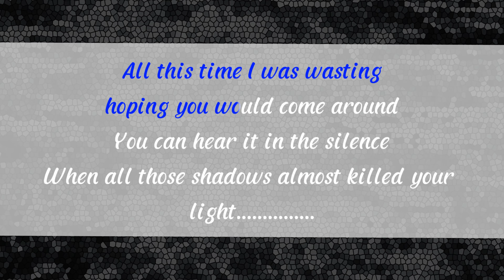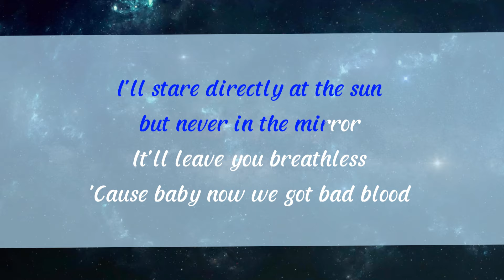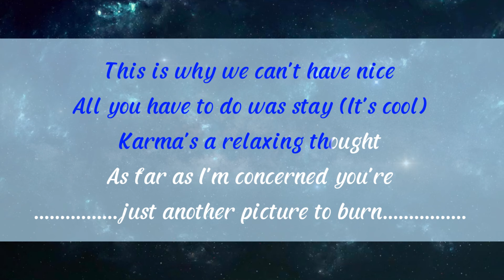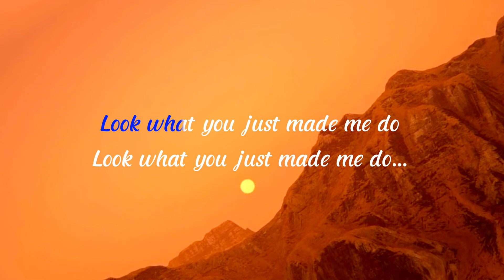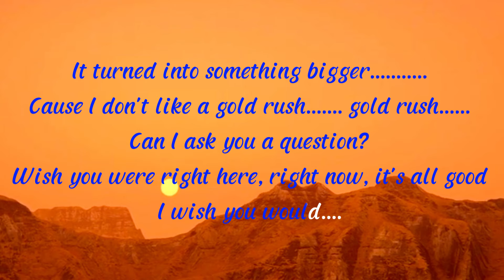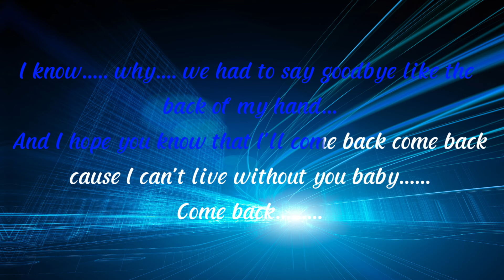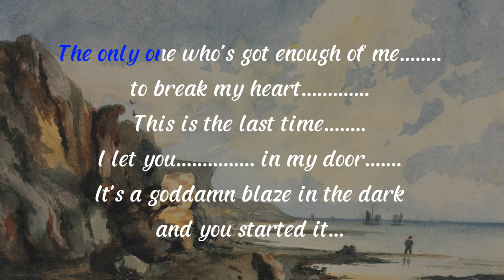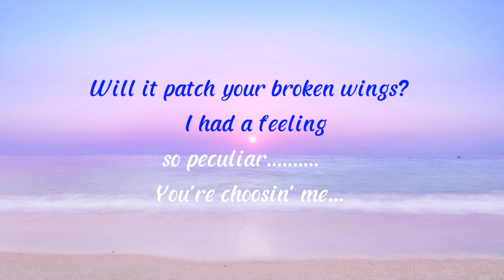Taylor Swift - The Complete Eras Megamix (Karaoke Version)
Thanks to Joseph James for creating this masterpiece. I remember the first time I heard about this megamix. I didn’t feel like listening to it when it first came out. I thought it would be just like other remixes that are all over the place, but boy, was I wrong! All the songs blend so perfectly, and listening to it feels like a roller-coaster of emotions. Some lyrics link to each other, and the melodies create harmony. This remix is so good that even my non-Swiftie friend knows about it. His favorite part is the Cornelia Street verse in the Amber part (10:32). Funnily, when I told him about the original song (he hadn’t heard Cornelia Street before), he didn’t like how it sounds. I love Cornelia Street, but the background music from All Too Well is heavenly matched to that verse from the song. It is also my favorite part of the megamix. I hope you guys enjoy this video as much as I do!

This video is not and cannot be monetized by me. Feel free to sing it with friends and family, create a song cover, or anything.

All chapter timestamp:
0:00 Shadow
2:16 Ultraviolet
4:27 Cherry
5:58 Rust
7:45 Sapphire
10:01 Amber
12:09 Aurora